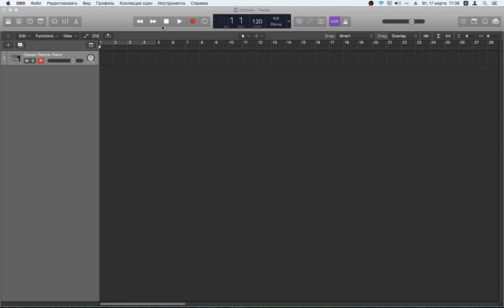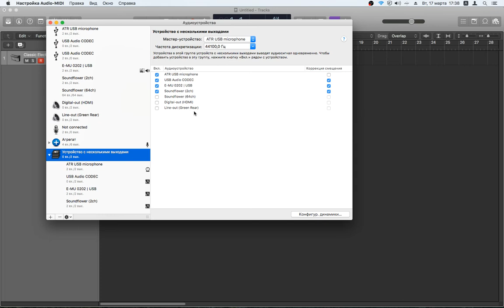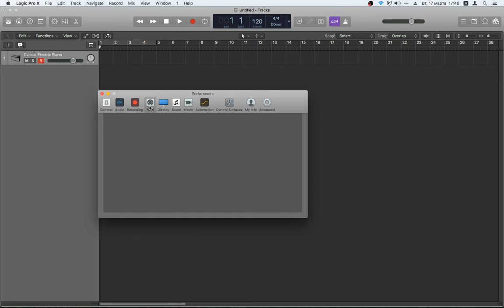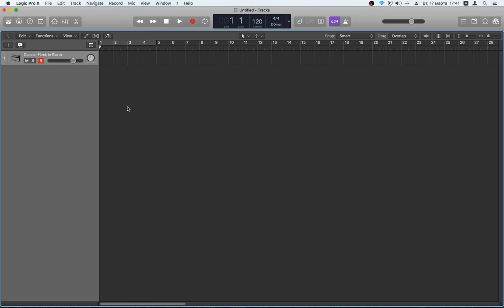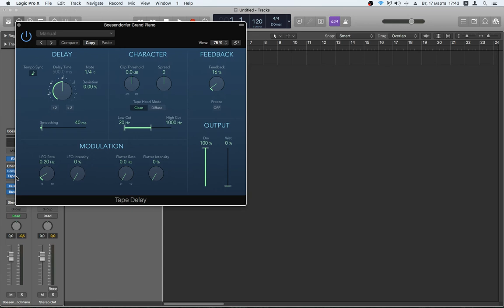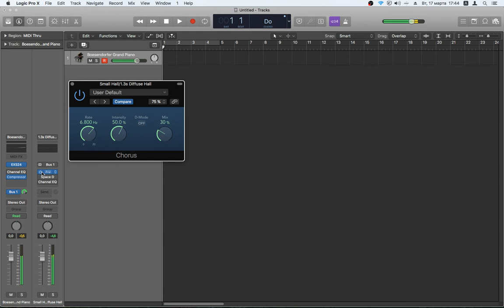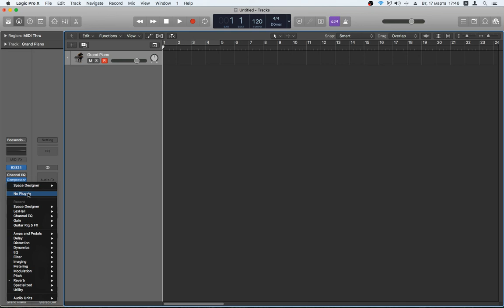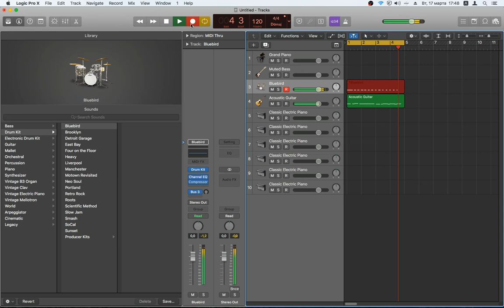Logic pro x руководство для начинающих 1 часть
Небольшое руководство по logic x pro часть первая.